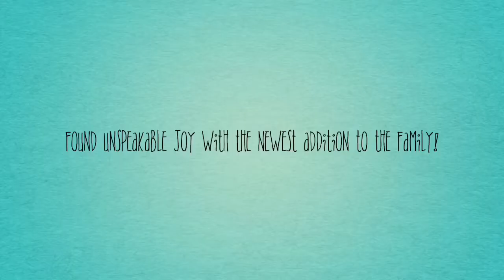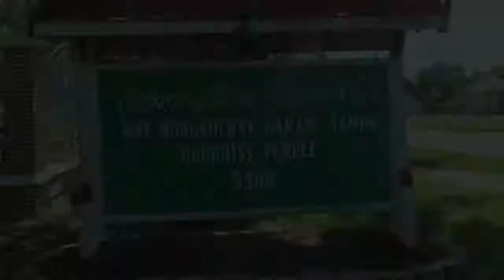Trip To A Hidden Foodie Gem - Thai Temple Market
If you love learning about other cultures and tasting amazing food, WATCH THIS VIDEO!